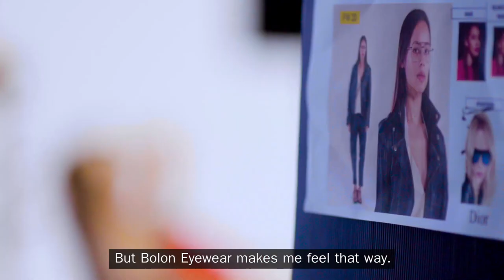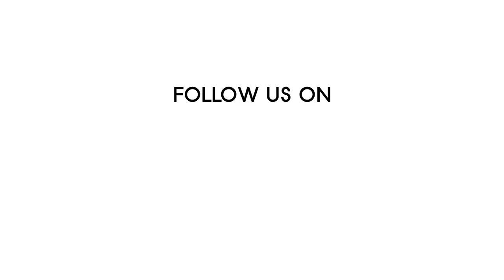ญาญ่า อุรัสยา เสปอร์บันด์ Brand Ambassador คนใหม่ !!! Boloneyewear